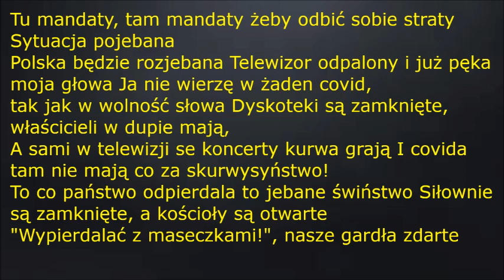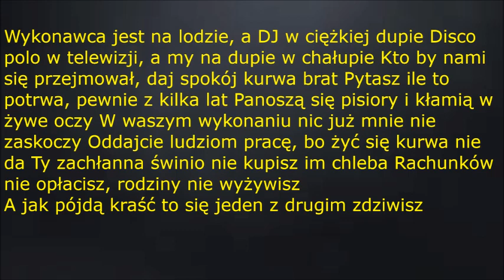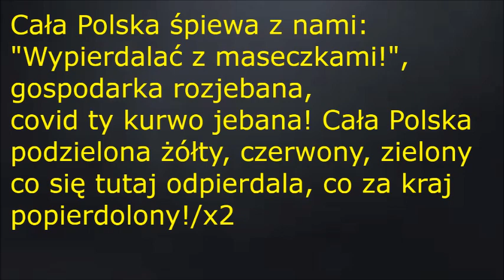Cypis - "Cała Polska śpiewa z nami" - TEKST PIOSENKI!!!!!! Dj Wiśnia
Cześć ja jestem takim małym DJ-em, kocham muzykę i dlatego dzielę się tym z wami tu
na kanale.
W komentarzach możesz dawać propozycje na nowe składanki jakie byś chciał/a.
Kontakt ze mną znajdziesz w informacjach kanału.

przegapić kolejnych składanek